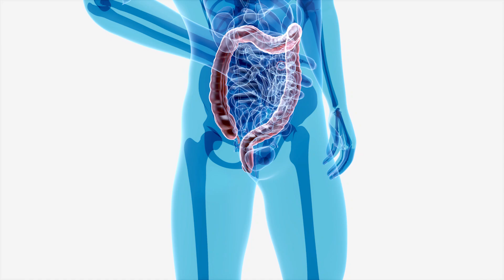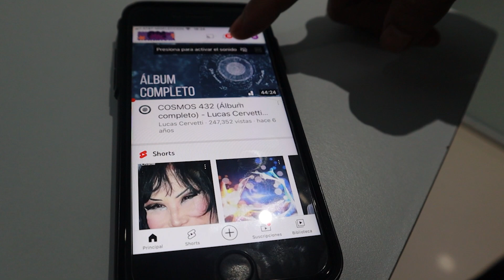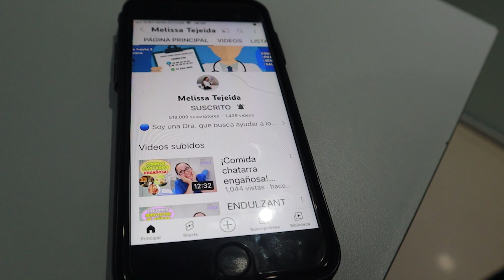¿La COMIDA que tiene FIBRA para que sirve?🌿 /Dra. Melissa Tejeida